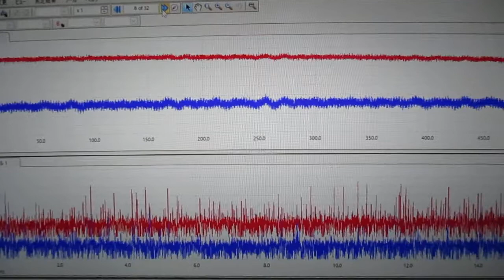メガヘルツの超音波発振制御プローブ ultrasonic-labo